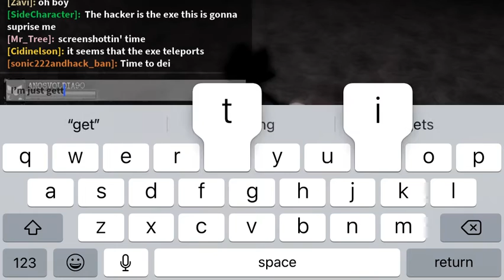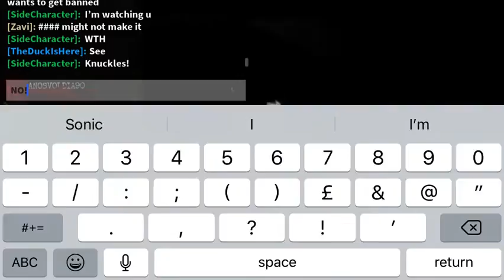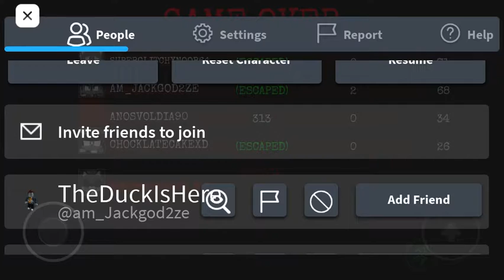Exe disaster hacker (at the end)